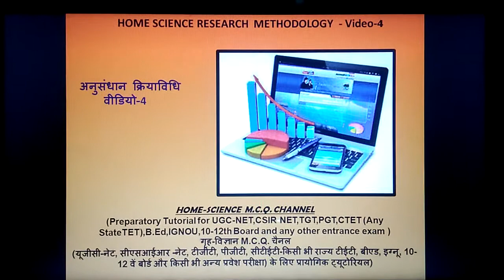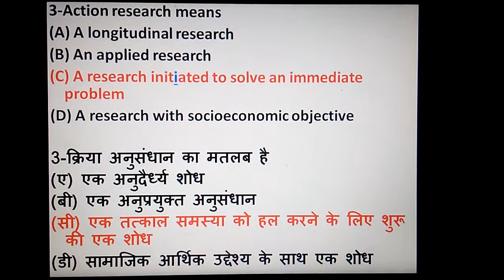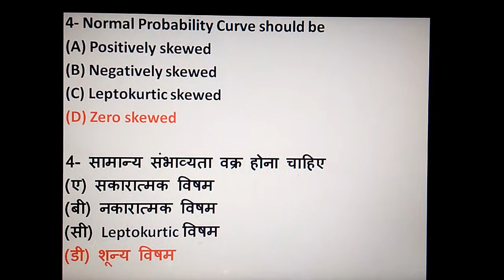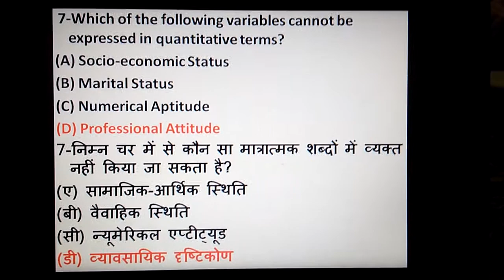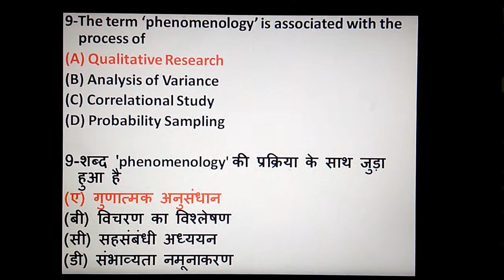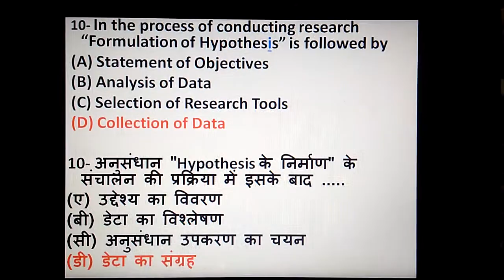होम साइंस –अनुसंधान क्रियाविधि वीडियो-4 (HOMESCIENCE -RESEARCH METHODOLOGY Video-4)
होमसाइंस विषय के छात्रों, होमसाइंस विशेषज्ञताओं से जुड़े पेशेवरों ,
इस चैनल के माध्यम से हम homesciene की MCQ प्रदान करना चाहते हैं, आपके suppot के लिए हार्दिक धन्यवाद क्योंकि बहुत से छात्रों को homescience प्रतियोगिताओं से संबंधित study material नहीं मिल रहा था। यह channel मुफ़्त है और हर जगह में आसानी से उपलब्ध है
गृह-विज्ञान M.C.Q. चैनल-(यूजीसी-नेट, सीएसआईआर -नेट, टीजीटी, पीजीटी, सीटीईटी-किसी भी राज्य टीईटी, बीएड, इग्नू, 10-12 वें बोर्ड और किसी भी अन्य प्रवेश परीक्षा) के लिए प्रायोगिक ट्यूटोरियल)
यूट्यूब पर अब तक कुल 32 वीडियो अपलोड किए गए plz सभी देखें
 *होम साइंस - गृह / संसाधन प्रबंधन / आंतरिक डिजाइन वीडियो-1,2,3,4.
*होम साइंस -  क्लोथिंग & टेक्सटाइल्स वीडियो- 1,2,3,4.
*होम साइंस –अनुसंधान क्रियाविधि वीडियो-1,2,3,4.
*होम साइंस– मानव विकास वीडियो-1,2,3,4.
*होम साइंस – प्रसार -शिक्षा और संचार वीडियो-1,2,3,4.
 *होम साइंस – शिक्षाशास्त्र    वीडियो-1,2,3,4.
* होम साइंस – कंप्यूटर वीडियो-1,2,3,4.
*होम साइंस – भोजन और पोषण वीडियो-1,2,3,4.
plz रोज देखना और सभी प्रश्नों का अभ्यास करें,ये प्रश्न आपके व्यक्तिपरक ज्ञान को अपडेट करेंगे।इस चैनल (HOMESCIENCE बहुविकल्पीय प्रश्न) के माध्यम से हम दोनों हिन्दी या अंग्रेजी माध्यम में Homescience संबंधित सवाल जवाब दे रहे हैं।यदि आप homescience MCQ चैनल subscribe करते हैं तो नया वीडियो अपलोड करते समय आपको निःशुल्क सूचना मिल जाएगी/